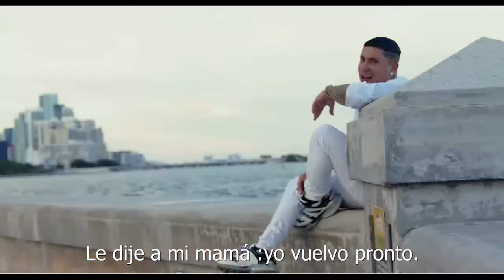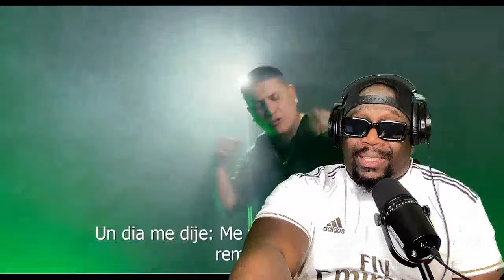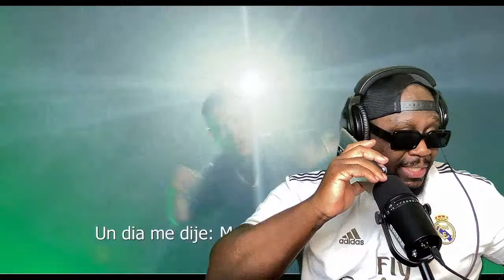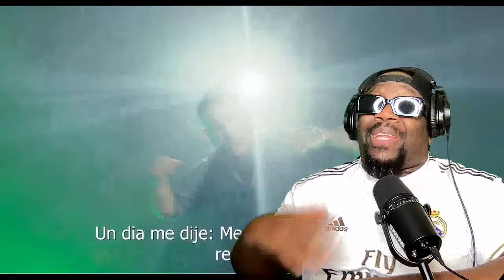LINDA CHANGOSERA RESPONDE AL TEAM CINTIA, MAWELL SE DISCULPA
Noticias de la musica urbana y la farandula.